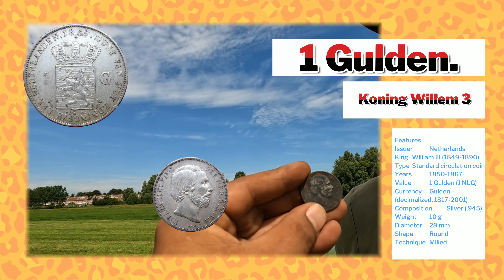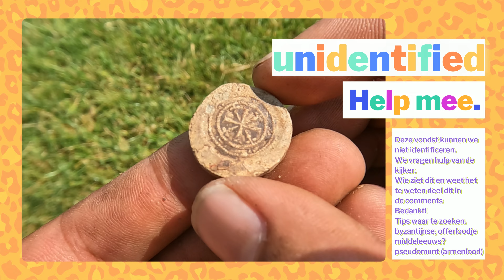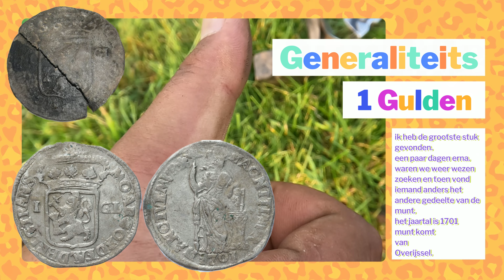👉★ metaldetecting ★ Stort Zoekdag 19,20,21 Zilver en een TOPPERTJE.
Lekker stort zoeken mega veel vondsten!
Ook de vondsten wat ik niet film. Maar zo heb je een beeld wat wij allemaal vinden op een dag.
Veel lood en koper goed voor de koper en lood bak natuurlijk.
Edd vindt iets ouds te minste dat vermoeden wij.
We vragen de kijker wat dit is. En we hopen het verhaal achter dit object compleet te maken.
Ben je benieuwd naar de video ga dan snel kijken en help mee!!

INFO
Mijn naam is Wesley, en ik zoek met een metaaldetector en maak er een leuke interessante video/vlog over.
Momenteel zoek ik met de Minelab Equinox 800 en de Minelab Vanquish 540 pro.
Samen met de Detector ga ik op zoek naar de mooie piepjes/signalen en graaf deze op.
Want keer op keer ben ik benieuwd wat ik nu weer ga vinden.
Wat voor bodemvondsten vindt ik allemaal?
Of oude gebruiksvoorwerpen zoals Gespen, Bestek, Kogels, Knopen, Sieraden, passers of de jackpot Zilveren of Goude munten?
Elke signaaltje van de detector is een verrassing.
Ik neem je mee de avonturen in. van een metaal detectorist die samen met andere zoekers op pad gaat.
Veel kijk plezier bij deze aflevering!
Als je een vraag heb vertel het in de comments en ik beantwoord hem snel.
Top!

Like, deel als je deze video leuk vindt.

TOP!

TIP: er is ook een leuke facebookgroep waar nog meer onwijs mooie vondsten op gedeeld worden door andere zoekers.
Link staat⇩⇩⇩